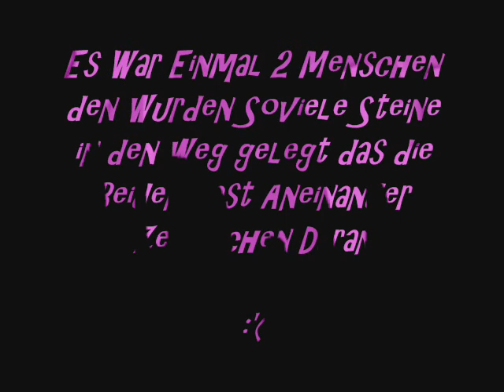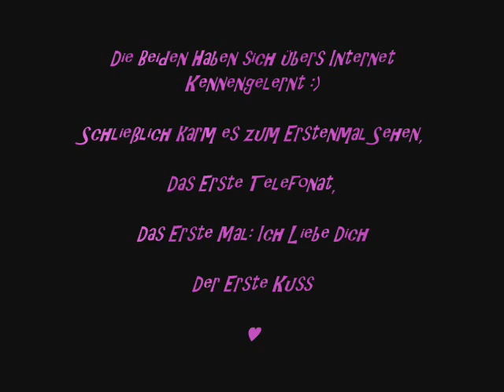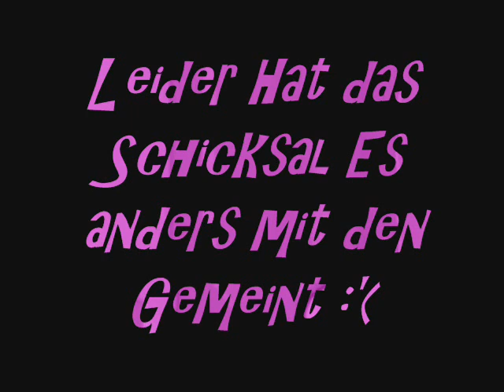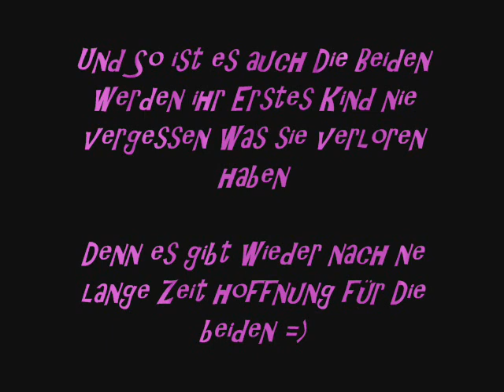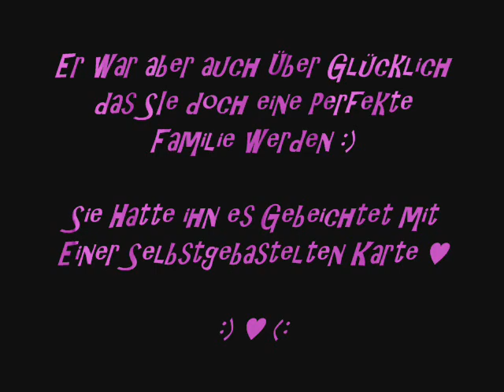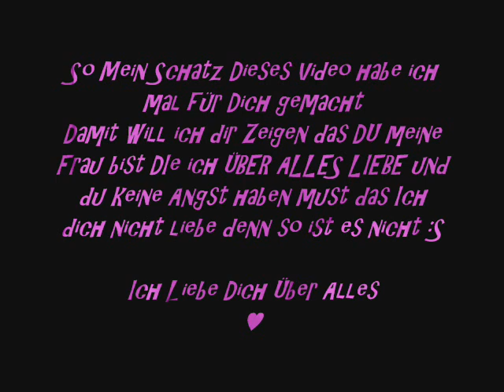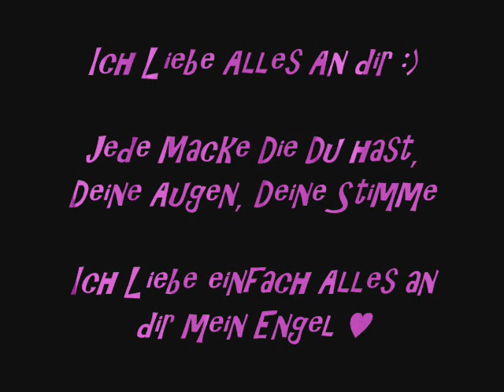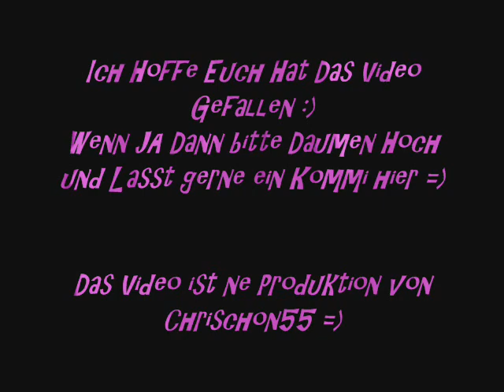Wunderschöne Liebesgeschichte ♥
Dieses Video Ist Für Mein Schatz